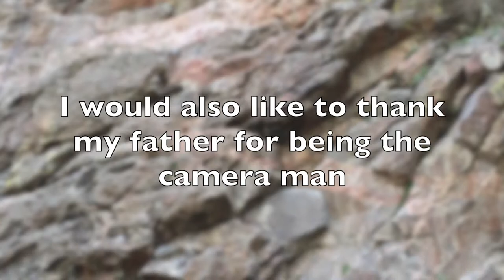VLOG NATION: My First Rock Climbing Trip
In this video I go on my first rock climbing trip ever